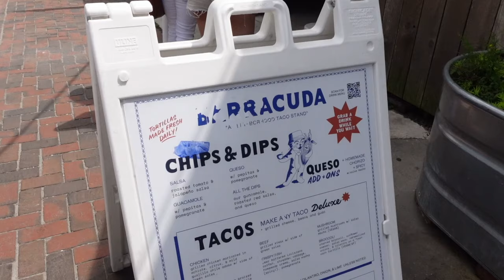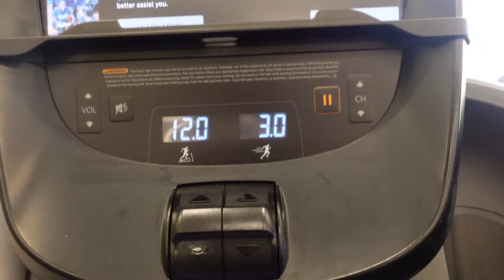vlog-date night grwm, finally getting blinds, spring wardrobe, productive work day & more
Items mentioned:
Black & Gold Dress
Brown Dress

Beauty room/ office sideboard
Blue blue light Glasses
Clear shelves
My bed
My dresser
Similar nightstand
Amazon Storefront

Let’s Keep In Touch!